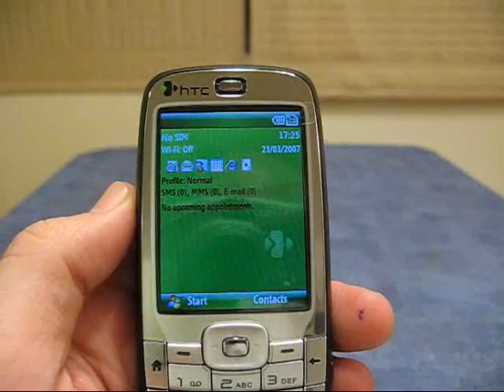Eli Carmi's HTC Vox review (Hebrew)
Eli Carmi shows a first look at the HTC Vox